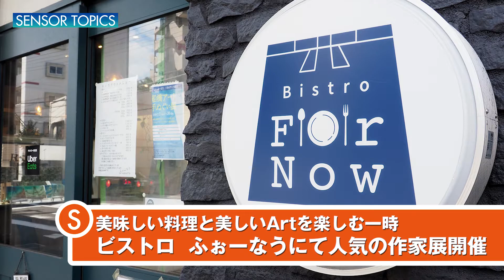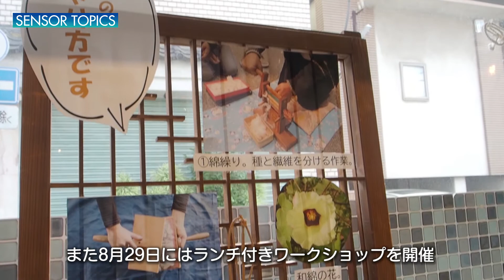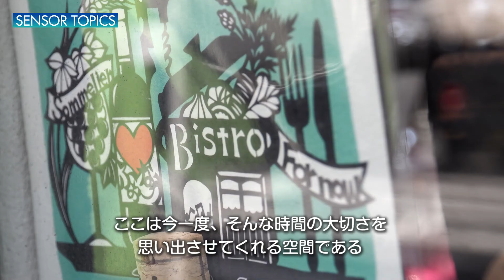〜小さな海の世界でしばし涼を楽しんで〜 Bistro For Nowで清水涼子さんのレジンアート開催中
千葉県船橋市宮本にあるBistro For NOwは店内に地元クリエイターの作品を展示するスペースがある。8月はレジンアート制作を中心に活動する清水涼子さんの作品展が開催中。美味しいランチと共に目にも涼しい作品を満喫してはどうだろうか。

開催期間は8月30日まで
※イベントの詳細は店舗まで※
ワークショップ、2周年記念イベントはどちらも定員に達し次第受付終了

【SENSOR DOCUMENTARYとは】

グラフィックデザイナー＆イラストレーターとスチールカメラマンが立ち上げたネットメディア、SENSOR_ドキュメンタリーと言います。
【人】に焦点を当て、その先にある【食】➡【集】・【繋】・【幸福】・【笑】を経て何かが生まれるのではないかと考えております。
また我々は取材した情報をねじ曲げることなく提供し、あらゆる方の不安を取り除くための足がかりとなり、かつその情報によって【気持ちが豊かになる】ことを目標とします。

・あなたの街のイベント、商店街PR
・商品のプロモーション
・話題の人、注目して欲しい人、問題、不安ごと
動画で映像化・NEWS化いたします。

★★SENSOR  SNS★★

sensorphoto2019